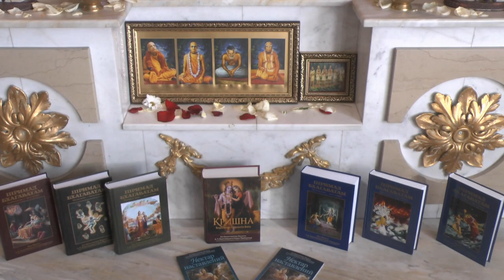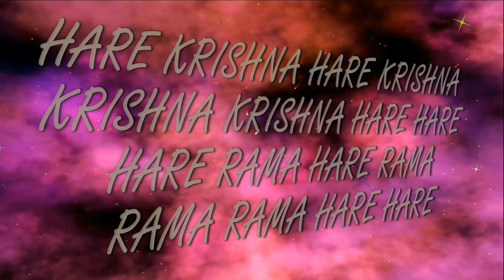25.03.2024 Non stop kirtan ISKCON Dnipro Ukraine